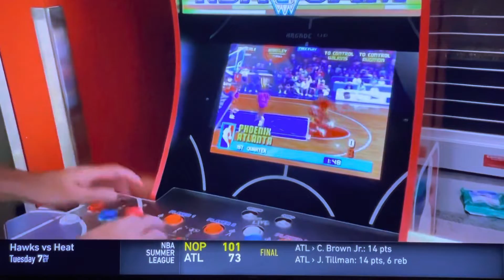07/11/22 NBA Summer League 4Q P3 - Milwaukee Bucks vs Boston Celtics